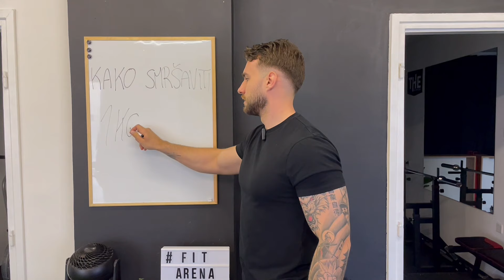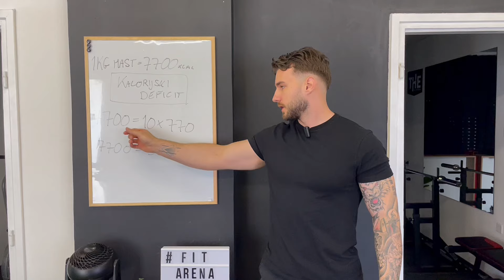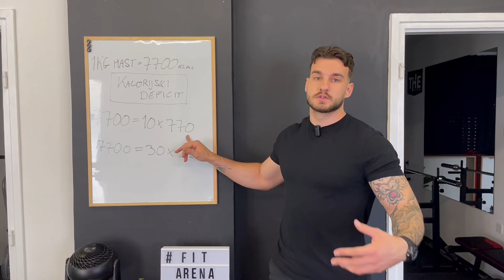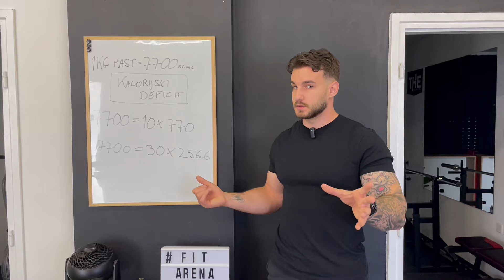KAKO SMRŠAVIT?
Ako trebaš pomoć u procesu mršavljenja,

ili na društvenim mrežama :)

The Nutrition kod za popust - ian5 - pri kupnji iznad 59€

Hipertrofija, progresija, teretana, calistenics, powerlifting, trening u teretani, sto je hipertrofija, triceps, ramena, squat, abel albonetti, mrsavljenje, gubitak kila, gubitak sala